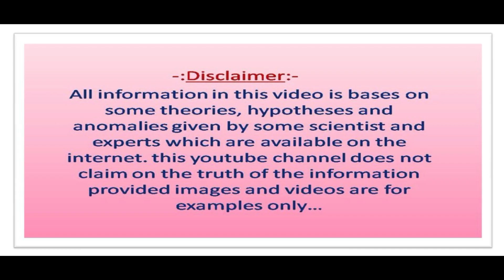रोटी पर "घी" और नाम के साथ "जी" लगाने से स्वाद और इज्जत दोनों बढ़ जाते हैं | Best motivational video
| Understand the importance of words | motivation in Hindi | Motivational and Inspirational video in Hindi
arvssaini